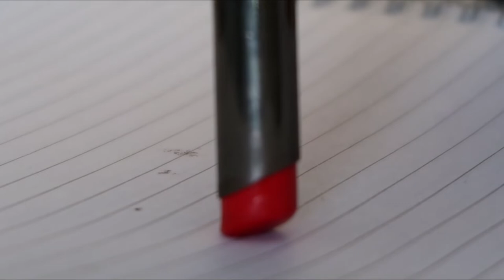MAKEUP DESTRUCTION! | SO MUCH FUN! | So Satisfying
Everybody calm down!!!

All the makeup in this video was expired and made itself useful for this video before getting thrown away! Also, how cool were the reverse clips in this video???

I really found this so satisfying! I hope you enjoyed and make sure you go check out my previous video where I  go through all my makeup to find the expired ones..